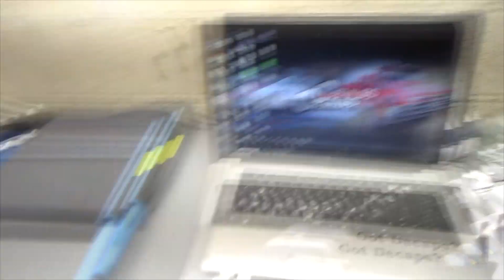GM 4200 Speeduino update, sadly we found bugs. Video's to come update as well. 1-5-2020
Update on 4200 Speeduino progress (or a lack there of), Business progress and letting ya'll know about the next video's coming out.